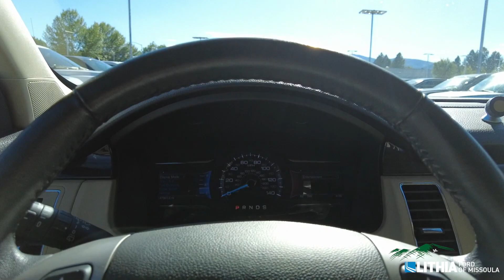2019 Ford Flex - 2FMHK6C8XKBA15698